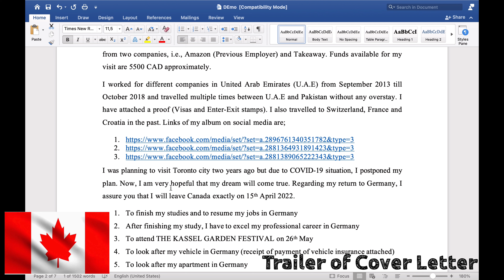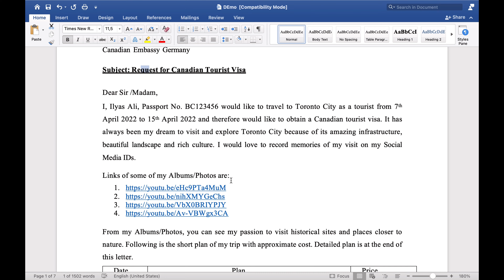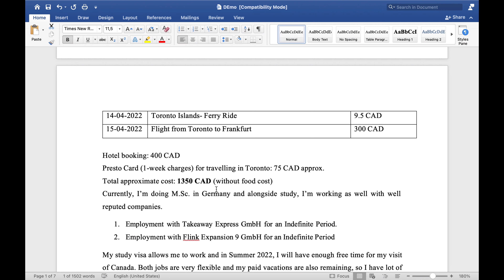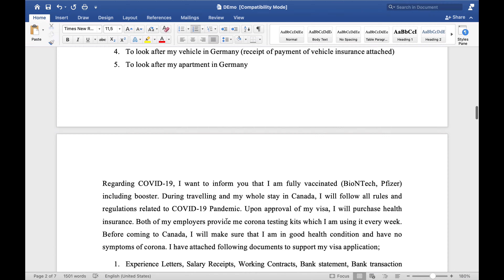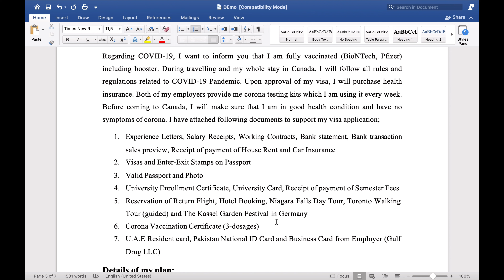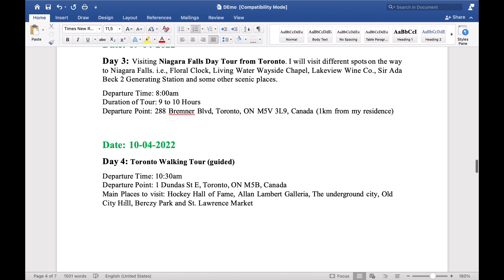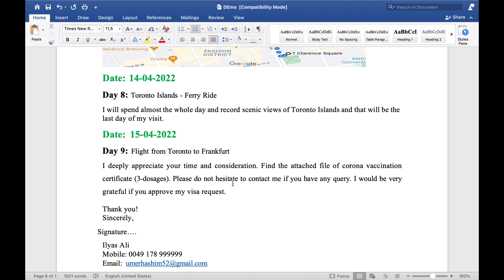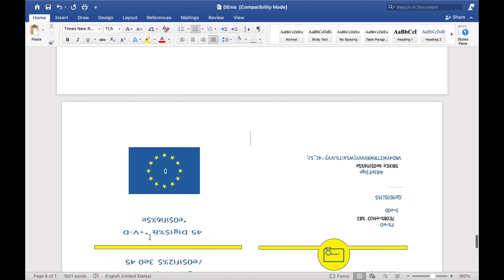How To Write Best Cover Letter | Canada Tourist Visa | Last Episode | Ep8A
Cover Letter/Explanation Letter is the most important document in the application of Canadian Tourist Visa. In this video I will give you some tips  and will Uncover my Cover Letter for Canadian Visit Visa